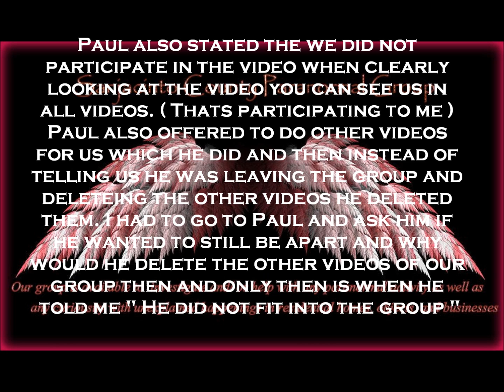SJCP and WeirdTX Brake Up And The Truth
This is the truth of what really happened with SCJP and WierdTX!

Paul aslo mention about giving $10.00 for gas, Yes he did, But he did not bother to mention that 3 other people gave $ 10.00 also!

Sorry this video is not so great, This is my first video I made, I am learning as I go and better videos will be posted.